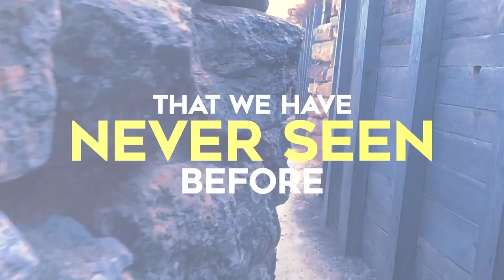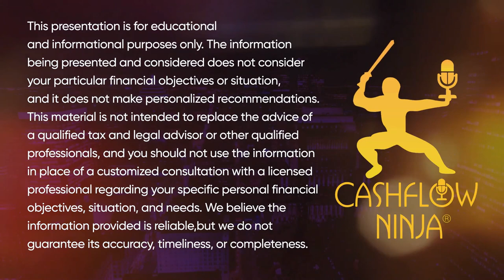John Bush Shares How To Exit Systems & Build Your Own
My guest in this episode is John Bush. John is the owner of Live Free Academy and Brave Botanical, as well as the Co-Founder of the Freedom Cell Network. He has been a radical activist and entrepreneur for over 20 years, and his ultimate goal is to create a sovereign community of self-governing liberty lovers that are no longer dependent on the state and free to live their lives in peace and harmony with one another and the earth. He launched Live Free Academy to educate and empower free people in their exit and build efforts. He has a free "Great Financial Reset Response Webinar" for THC listeners, a free ounce of Kratom from Brave Botanicals, and links to The Greater Reset Activation and The Freedom Cells Network.